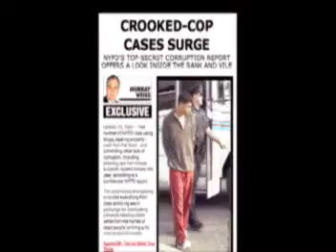Strategy-The Rotten Apple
New york Anthem